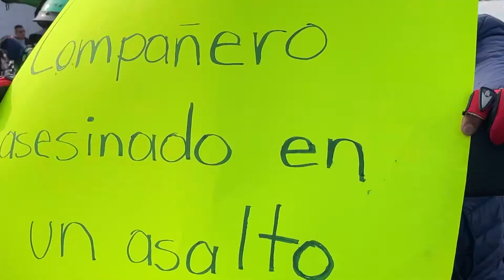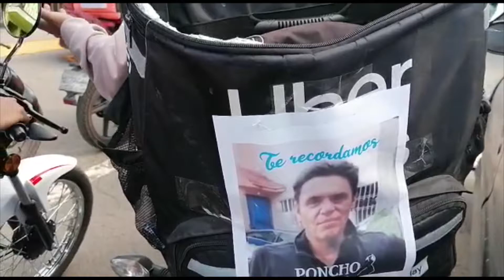Despiden a Alfonso, familiares y amigos exigen justicia